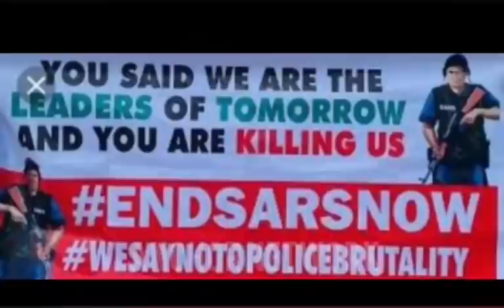SHOCKING: WATCH AS ENDSARS PROTESTERS SEND STRONG MESSAGE TO BUHARI/TINUBU|| TELL NIGERIANS THIS...